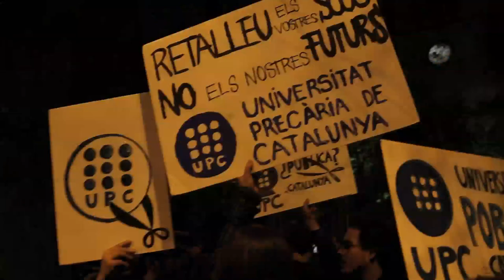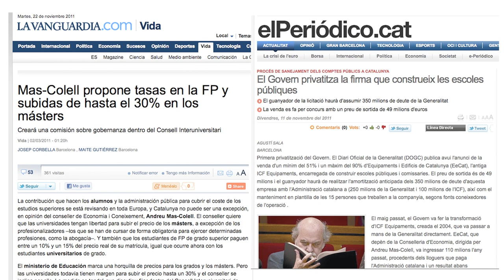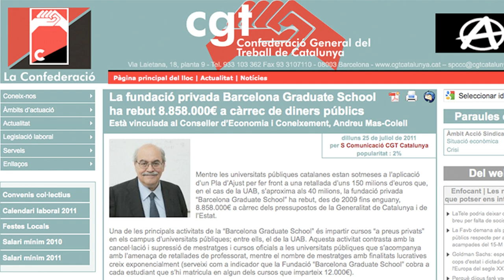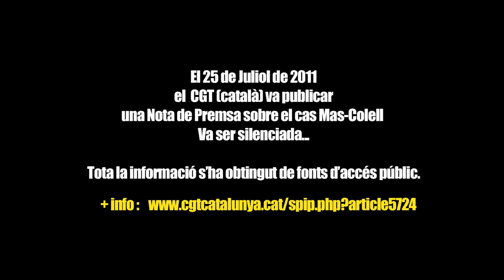17N EDUCACIÓ EN VENDA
El 17 Nov 2011 la Plataforma Unitaria en Defensa de la Universitat Pública (PUDUP) va convocar una Vaga General d´Universitats Públiques i d´escoles de Secundària per denunciar les retallades, les noves taxes i la PRIVATITZACIÓ que el Govern d´Artur Mas(CIU) dicta a través del conseller d´Economia i Coneixement Andreu Mas-Colell. El plà d´educació de Mas-Colell retalla, apuja les taxes i mercantilitza l´universitat introduint fundacions privades i Spin-Offs (una fòrmula de creació d'empreses per professorat dins de les universitats) que es financien amb fons públics, promou mestratges a preus privats dins de les universitats públiques a canvi de sucoses remuneracions i enfoca l´investigació universitària a interesos dels mercats. Uns exemples:
* La Universitat Pompeu Fabra a través de 22@ inverteix en l´Indústria de Guerra junt amb La Caixa, Telefonica, Indra, BBVA, Grupo Santander, Agbar, Sony.
* L´Universitat Autónoma de Barcelona financia els mestratges privats de l´empresa Graduate School of Barcelona(GSE), empresa que té estretes relacions amb el conceller Mas-Colell...